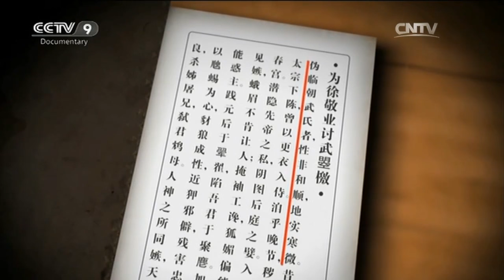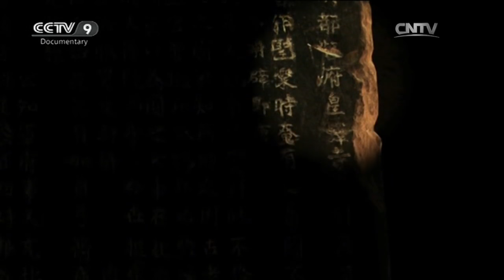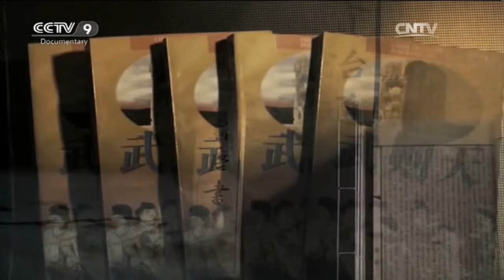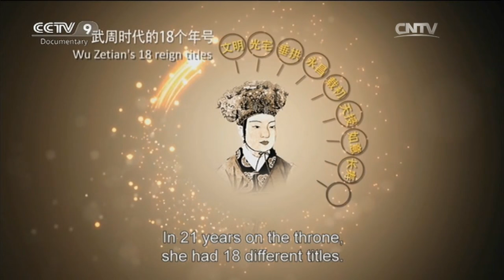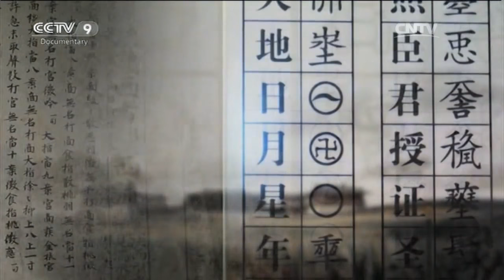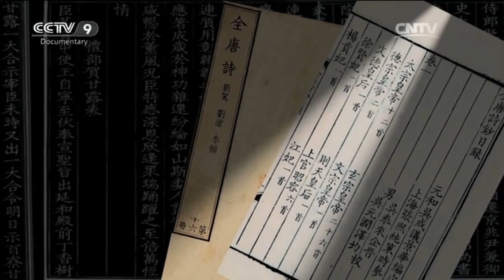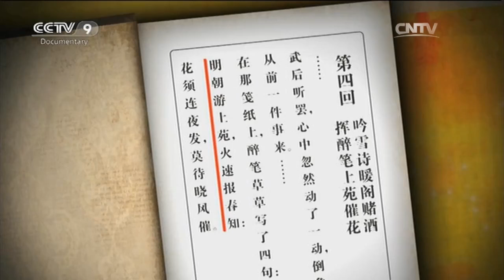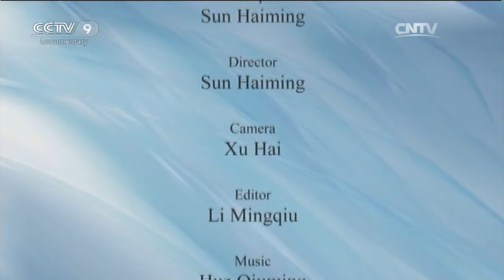The Road to Discovery 02/28/2016 Wu Zetian Part 1